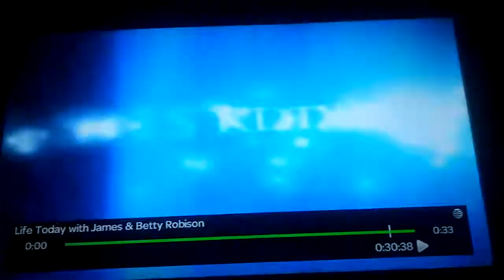This Is KDTX-TV